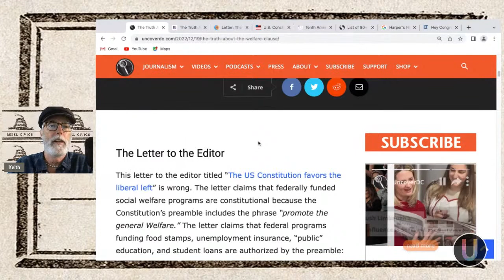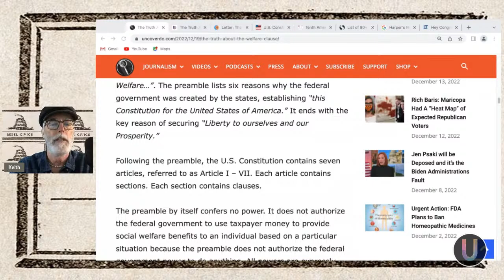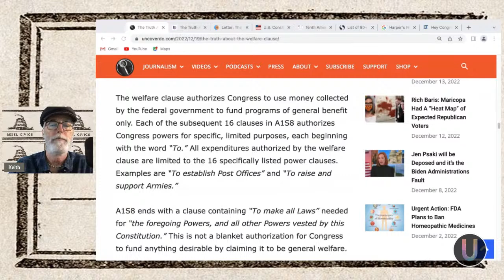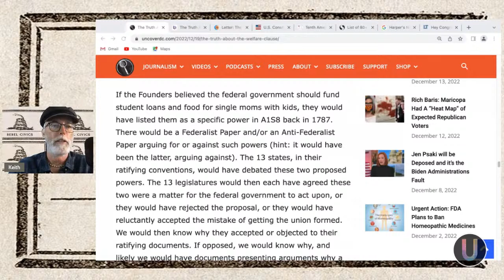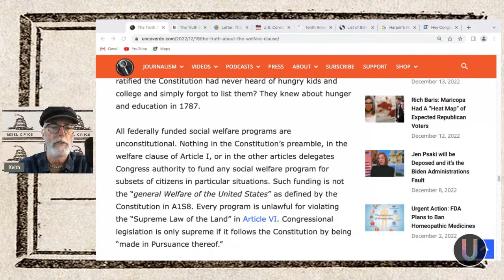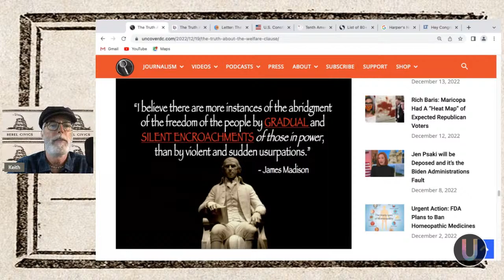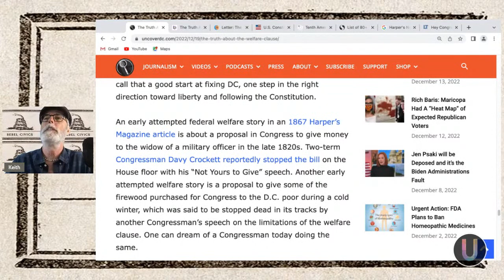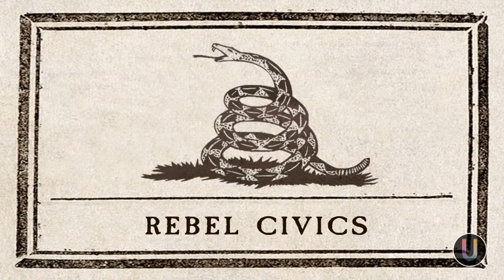[Rebel Civics] The Truth About the Welfare Clause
The Constitution’s “welfare clause” is frequently used to claim the federal government can lawfully fund 80+ social welfare programs. This claim requires ignoring the Constitution’s limits on the funding powers of Congress. Keith explains why the claim is both false and absurd, why every federal welfare program is unconstitutional, and why nearly $1T/year in unlawful federal spending would be eliminated if Congress abided by the contractual legal requirements they have sworn to uphold.

About Rebel Civics
Hosted by Keith Bessette, Rebel Civics covers the principles of society and government, the ideas upon which America was founded, the history of the development of these principles, and current events in relation to them. Rebel (n): A person who is disobedient to unjust authority and stands up for fundamental principles, despite conventions and the opinions of others.

Gab: @unsafe
GETTR: @unsafespace
Truth Social: @unsafespace